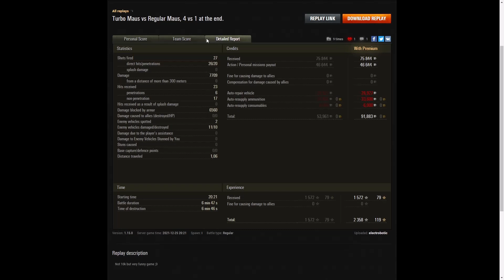Maus - electrobotic [PEJB]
This replay is from 25 December 2021 on Ensk.
The player was electrobotic [PEJB] in the Maus.

Video Contents
00:00 Intro
00:08 Battle
07:04 Results